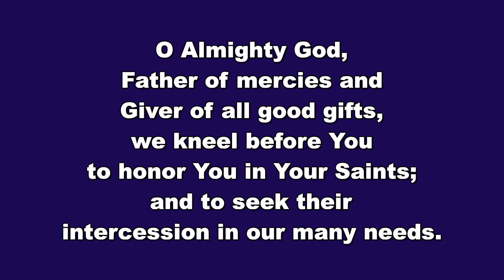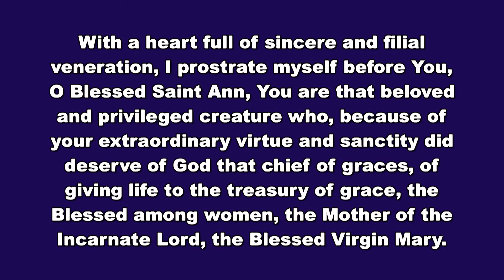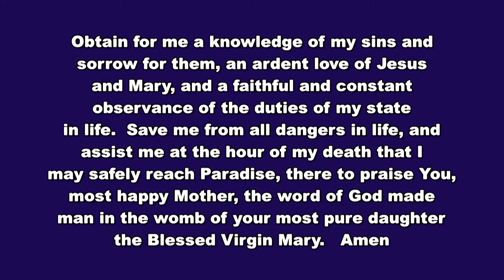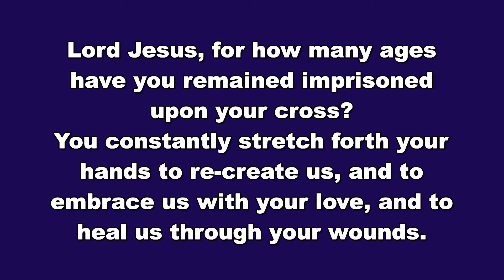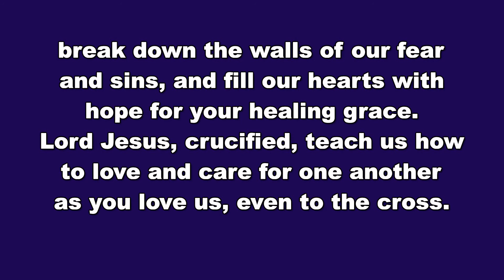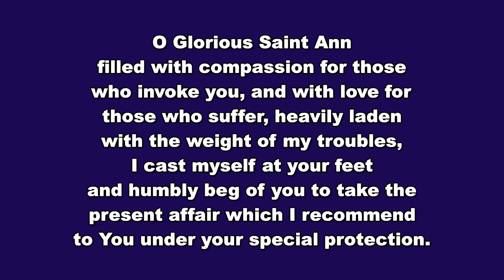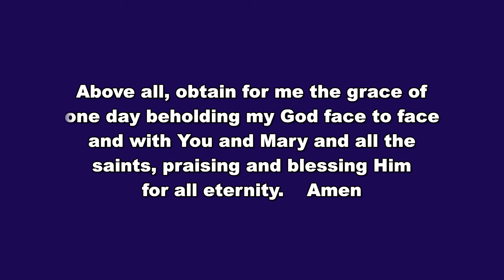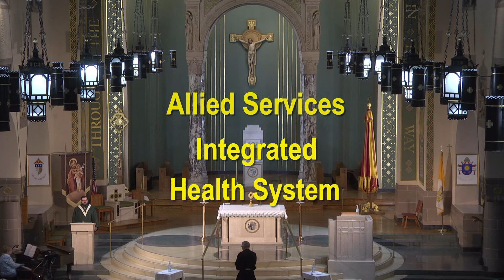Saint Ann's Mass and Novena July 17, 2021